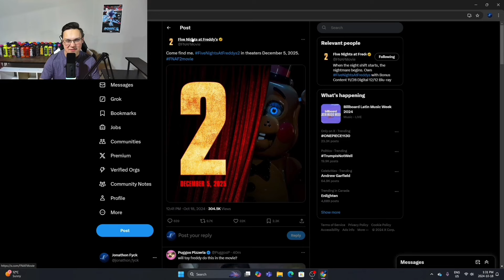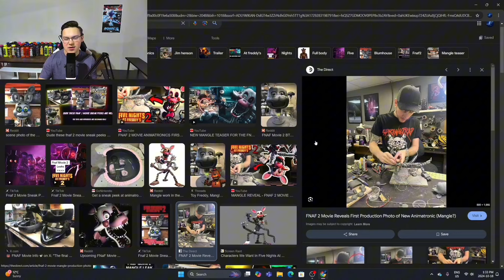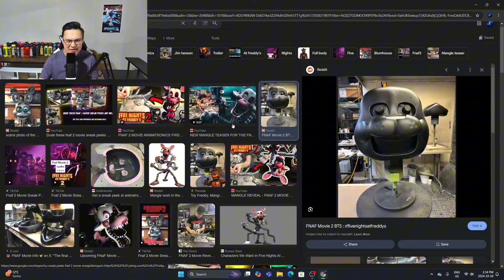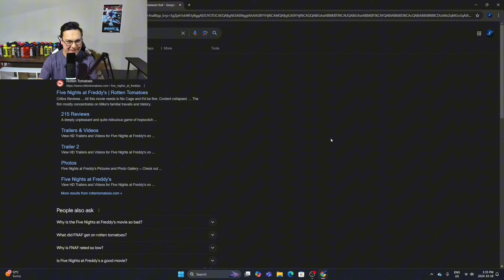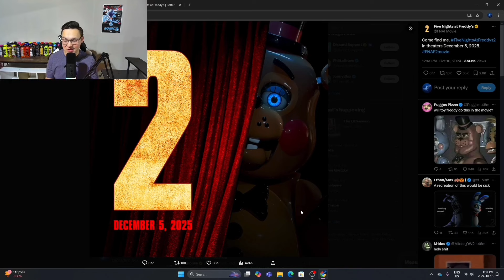Blumhouse Reveals the First Poster for the Five Nights at Freddy’s 2 Movie!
With New York Comic-Con happening this weekend Blumhouse decided to reveal the first poster for the second Five Nights at Freddy’s movie coming out next December, and I thought I would showcase it here and tell you guys my thoughts on the poster and the second FNAF movie, let me know if you’re looking forward to the second FNAF movie in the comments below!